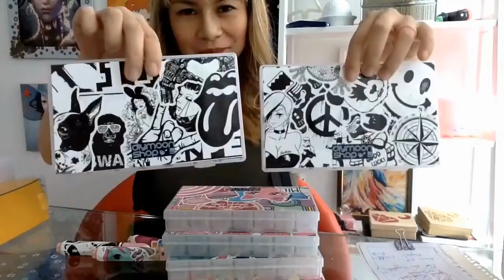Packing Vlog 204 Snippets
Snippets from Packing Vlog204